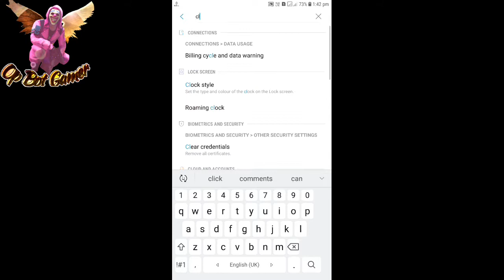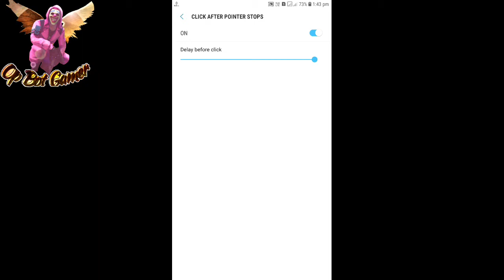Sit Up Gloo Wall Trick 2 & 3 Fingers || Like Raistar, M8n, Vincenzo | Part - 2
Hey guys

If any copyright of the owner are not satisfied with the use of their content, please contact me via my business email address, your content will be removed as soon as possible.

About this video:

This Video is about sit up gloo wall. Sit up gloo wall trick two fingers or sit up gloo wall trick 3 fingers. Best easy tips and tricks its help you very much. Guys video ko pura dekhna tabhi aapko samaj aayega.

Because, 1like = 1000 motivation.

Sit Up Gloo Wall Part-1 Video Link:-

Secret drag headshot trick :-

New drag headshot setting part 2 :-

Game Information:

My free fire id name:- loser
My guild name:- yamraj team

My device :- Samsung Galaxy J7 Prime (3gb ram)
My Mic:- Samsung Label
Screen Recorder:- gu recorder

Queries Solved :-

Sit up gloo wall trick 2 fingers
Sit up gloo wall trick 3 fingers
Sit up gloo wall trick two fingers,
How to sit up gloo wall in free fire,
How to sit up gloo wall in phone,
How to sit up gloo wall fast,
free fire sit up gloo wall tricks in mobile,
free fire sit up gloo wall trick 2020,
free fire sit up gloo wall tricks 2 finger,
free fire sit up gloo wall trick fast,
free fire sit up gloo wall trick setting,
free fire sit up gloo wall tricks hindi,
free fire sit up gloo wall tricks easy,
free fire sit up gloo wall trick two finger claw,
free fire sit up gloo wall tricks 3 finger,
free fire sit up gloo wall tricks mobile,
free fire sit up gloo wall trick phone,
free fire sit up gloo wall tricks telugu,
how to do sit up gloo wall in free fire,
how to put sit up gloo wall in free fire in tamil,
how to fast sit up gloo wall in free fire,
how to use sit up gloo wall in free fire in mobile,
how to do sit up gloo wall in free fire handcam,
how to use sit up gloo wall in free fire fast,
how to do sit up gloo wall in free fire very fast,
how to do sit up gloo wall in free fire in mobile,
how to do sit up gloo wall in free fire in telugu,
how to do sit up gloo wall in free fire like raistar,
how to fast sit up gloo wall in free fire in mobile,
how to do sit up gloo wall in free fire with two finger,
how to do sit up gloo wall in free fire telugu,
how to do sit up gloo wall in free fire 2 finger,
free fire sit up gloo wall tricks malayalam,
free fire sit up gloo wall trick 2 finger,